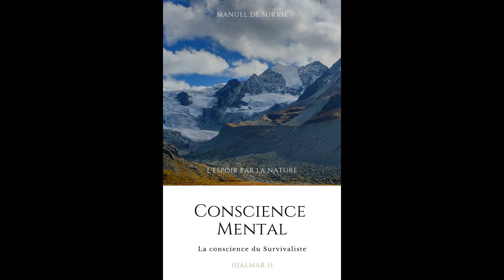Ancestral ( l'eau) film annonce